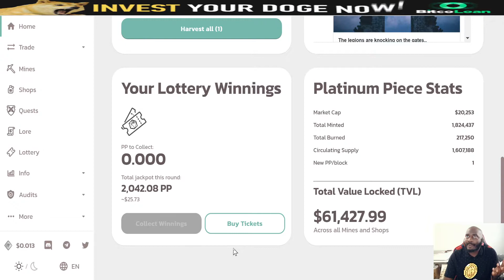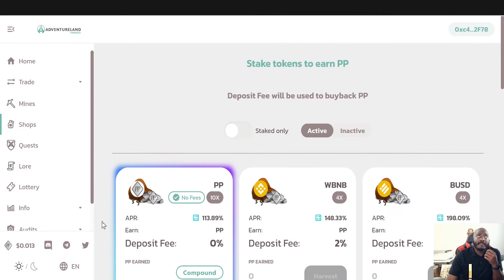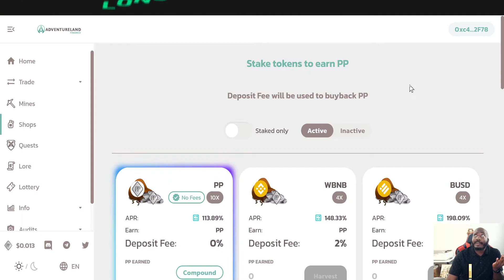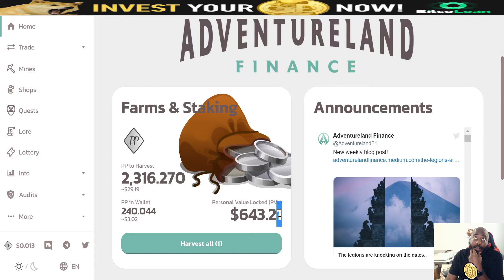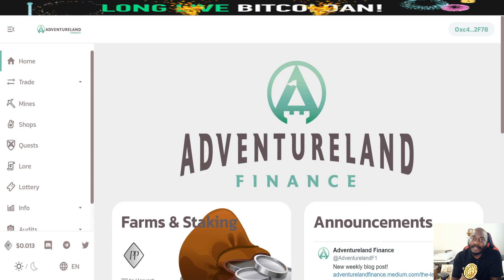Adventureland Finance Is Down But Not Out!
Contribute With CRYPTOCURRENCY!
Save $100's Of Dollars A Month Passively

Bitcoin: 382EDat251djf7vd56k6EgY5sjSYF6c6an
Litecoin: MQ3KSCFH8mB4m96U5YHfEG8kYVFK4MFUUm
Ethereum: 0x6fc1031aAE001D70eB29F6dF0687795C5679095A

Best Crypto In The Game Right Now That No One Knows About Yet!

Buy MEL right in the swap.

Just hit 1.1million MC went from 1 cent to 26 cents. Other comparable newish DEX like Mocktale (2.40/7.5 mill MC), Panther Swap, FEG, etc are mooning — I think Caramel Swap slipped under people’s radar.

It has Portuguese speaking Devs and the Portuguese telegram community formed first. From what I can see this one never went viral because it wasn’t shilled on the English side.  It appears now that the English side taking off now, words out, I doubt this will stay at a 1 million MC range very long.

The farms and pools are killer too.  Look at the APR!  Uniquely this swap requires you hold some MEL in your wallet to participate in the best paying pools and farms.  With the explosive growth happening MEL is going to likely be worth multiple dollars not cents.

Look at the supply compared to other swaps!!! Only 3.6 million supply! Dev burns anytime supply goes over 3.6 million! Think about that and what it means for price! Pancake’s CAKE in comparison has a 160 mill supply.

Look at the chart, it’s launching right NOW!  don’t sleep on this, money to be made here.